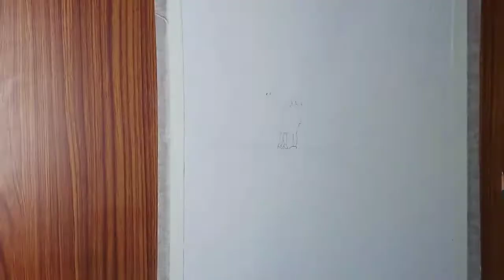A beautiful waterfall Scenary || step by step ||oilpastels by shahbaz Hussain #20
Masking tape

oil pastels

graphite pencil

ring light

soft box

My phone

Hello everyone, hope you all are doing great. Today in this video I gonna show you how to draw a beautiful couple on a bridge beside a waterfall . watch it till the end and follow step by step for beginners and if u are new to my channel then plz do like share n comment and do subscribe to my channel and press the bell icon to be notified on every update from artsacademy.

Alan Walker - Faded Instrumental